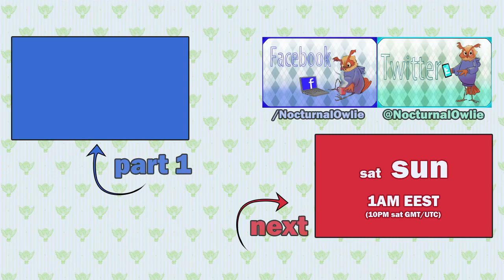[BLIND] Let's Play: Xenoblade Chronicles [100] - It Doesn't Have To End This Way!